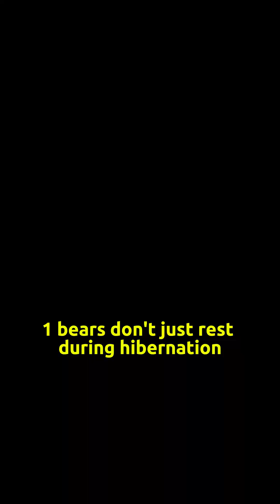What Really Happens to Bears During Hibernation? 3 Shocking Facts You Never Knew!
while humans would suffer serious bone loss within weeks. Bears somehow rebuild their bodies from the inside out... a living mystery that science still can’t fully explain.